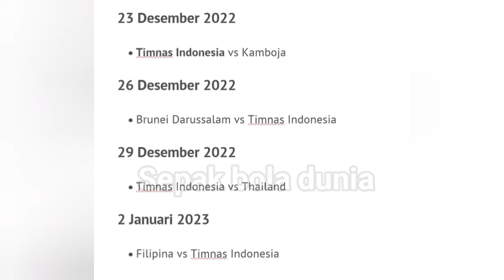Persiapan dan jadwal timnas indonesia menghadapi piala AFF 2022.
timnas indonesia, timnas garuda nusantara, bola, sepak bola dunia, liga, timnas u 20, timnas u 23. persiapan lomba, persiapan pertandingan, seputar sepak bola.